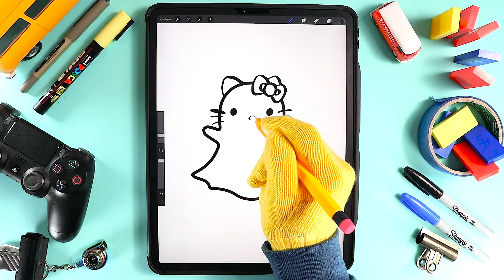✍️ HELLO KITTY logo X SNAPCHAT symbol | Easy drawing Ideas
In this drawing sketch for beginners I make easy face drawing videos and I this one we we’ll be drawing a logo of a hello kitty drawing using the hello kitty logo and the snapchat symbol. Lets drawing is it improved or ruined. Lets make easy drawing ideas with the Hello kitty drawing!

In this video we’ll be drawing a logo using the hello kitty logo and snapchat symbol to make a funny cat ghost logo, I’ll be using an Ipad and doing a simple drawing easily so can you draw something like this.

The snapchat logo drawings aren’t my only videos, please check out my other drawing tutorial easy, where show you logo ideas, other drawing pictures easy with pencil and make cute easy drawings step by step including drawing pictures simple.

I try and make drawing easy art and simple drawing ideas every day so subscribe NOW and look out for my new my new videos about drawing sketch ideas, simple cool drawings and drawing easily and draw a simple face.

If you think of any easy to draw characters or easy to draw step by step videos you’d like let me know in the comments what you’d like me to draw!

Have you drawn a picture today?